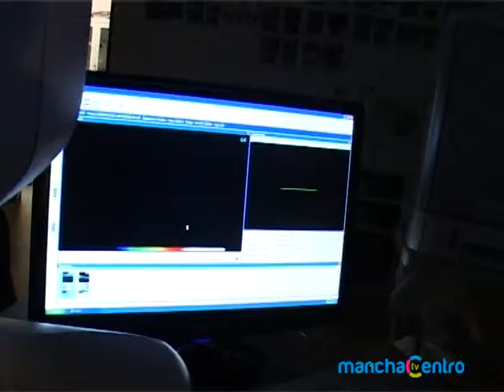El Jefe del Servicio de Oftalmología practicó una intervención transmitida en directo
El Doctor Fernando Gonzázlez del Valle, Jefe del Servicio de Oftalmología del Hospital La Mancha Centro, es un profesional de reconocido prestigio, que cuenta con muchos galardones y reconocimientos. Recientemente ha fue invitado para practicar una intervención en directo desde un quirófano del hospital de La Paz, en Madrid, que fue seguida por profesionales de todo el país a través de Internet. La operación, resuelta con éxito, consistió en una caso muy complejo de un paciente con una complicación inflamatoria muy grave en una caso de desprendemiento de retina.  Esta retransmisión forma parte de un curso que precede al Congreso Nacional de la sociedad Española de Retina y fue seguida en directo desde el Auditorio de la ONCE de madrid. Además del responsable de Oftalmología del hospital de Alcázar de San Juan, en esta actividad formativa también han realizdo intervenciones otros especialistas, como Jeroni Nadal (Jefe de retina de la Clínica Barraquer de Barcelona y organizador del curso), Félix Armada y José García Arumí, jefes de servicio de los hospitales La Paz y Vall d'Hebrón, que también realizaron operaciones muy dificiles. Cpomo informa en una nota el Servicio de Salud de Castilla-La Mancha, la participación en este tipo de eventos es un ejemplo más del nivel científico técnico y del esfuerzo y el trabajo de los profesionales del hospital